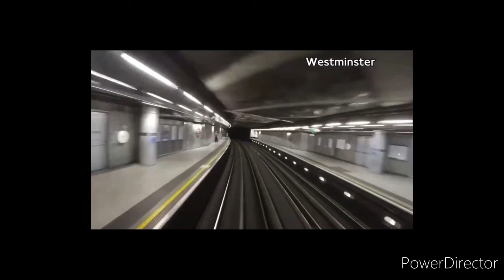Kim Possible Line high speed full route visual normal speed southend on Sea to London Liverpool Stre